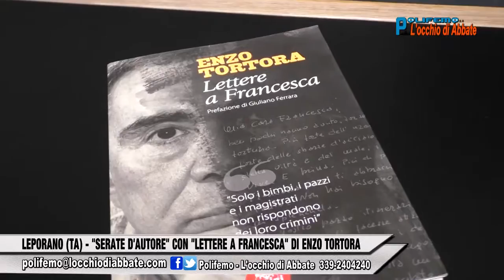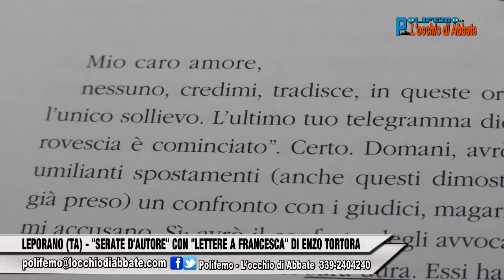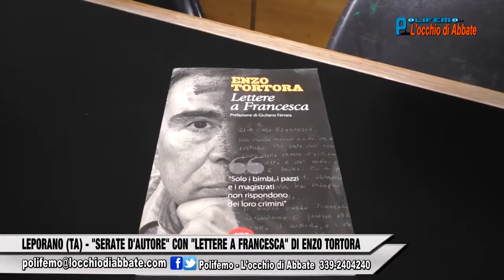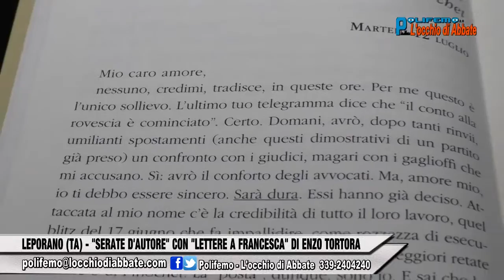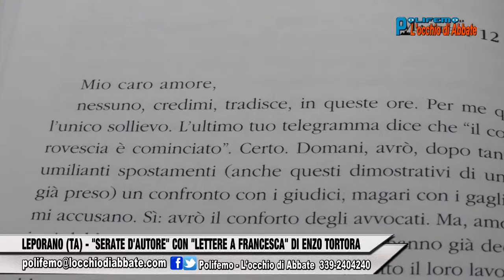POLIFEMO DEL 16/3/18: LEPORANO (TA) - "SERATE D'AUTORE" CON "LETTERE A FRANCESCA" DI ENZO TORTORA